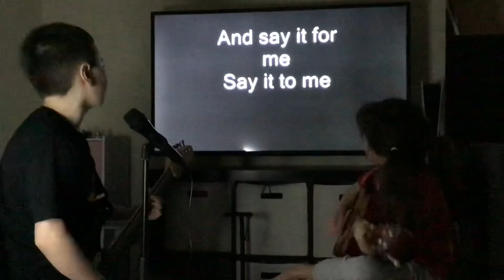Singing Savin me by nickelback with my sister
I hope you have a wonderful day and weekend I used a electric guitar this time and plus i love all of you guys